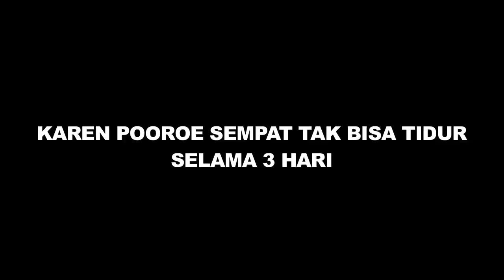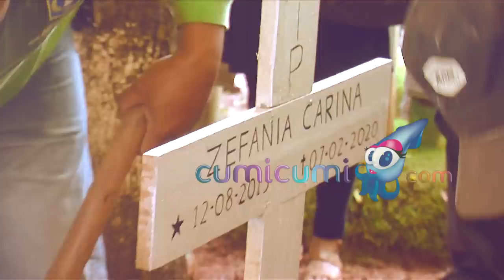Karen Idol Jatuh Pingsan Antarkan Putrinya ke Peristirahatan Terakhir - Cumicam 10 Februari 2020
Karen Pooroe